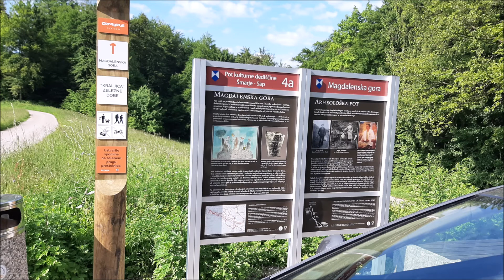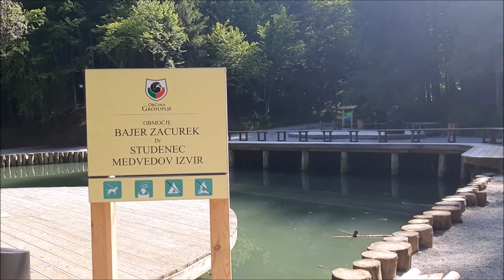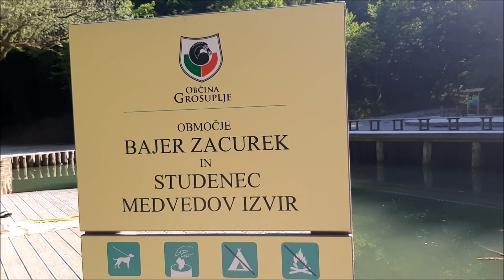Magdalenska gora in bajer Zacurek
Na Magdalenski gori pri Šmarju - Sap stoji cerkvica sv. Magdalena. Prav tako se nedaleč stran pri Šmarju - Sap nahaja bajer Zacurek.